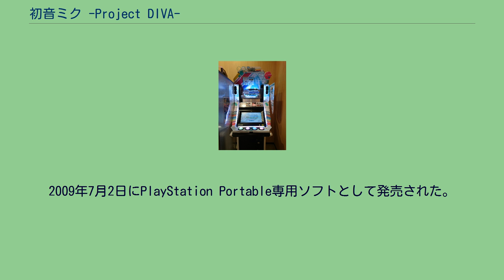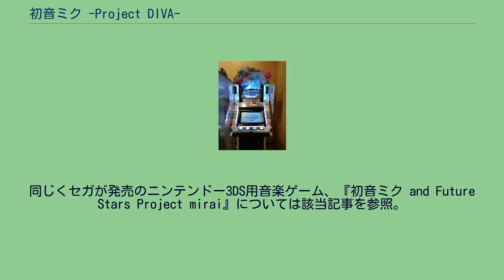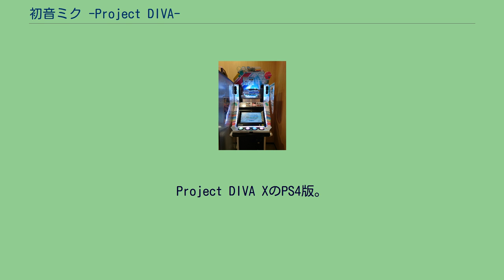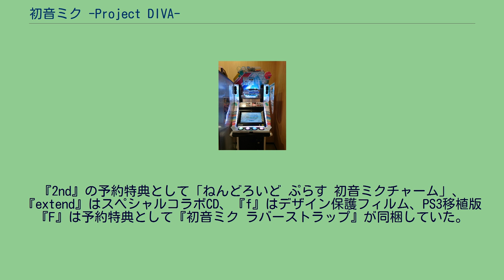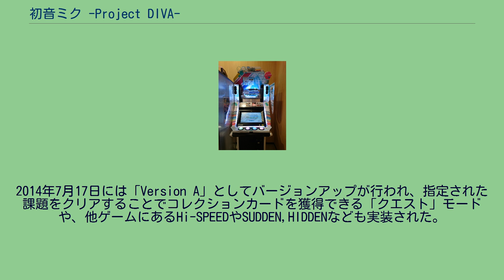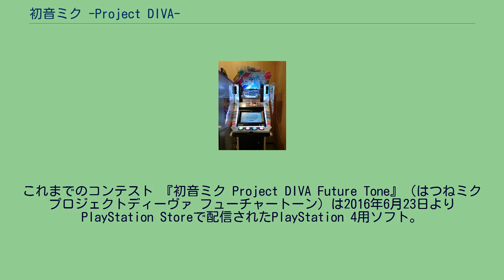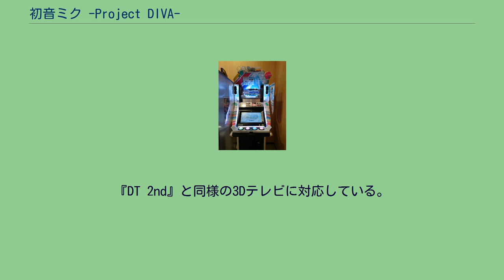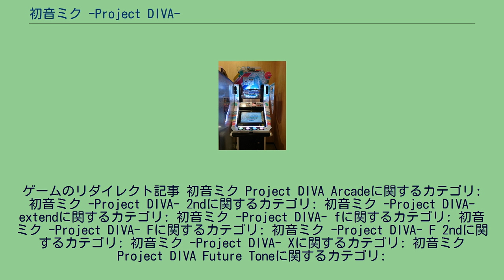初音ミク -Project DIVA-